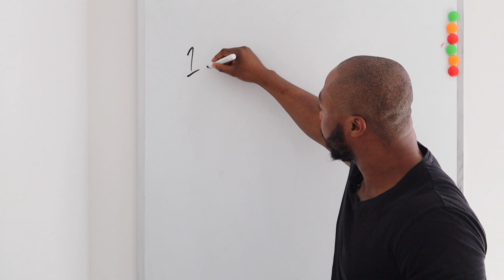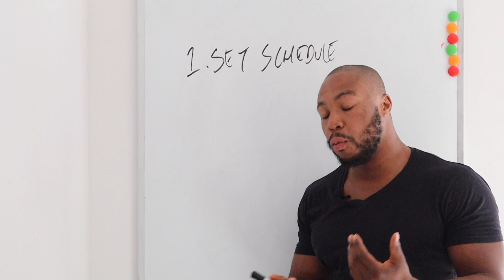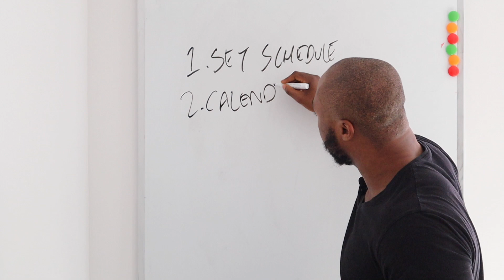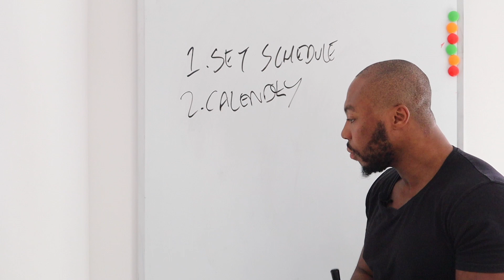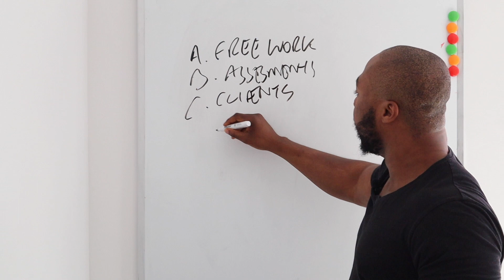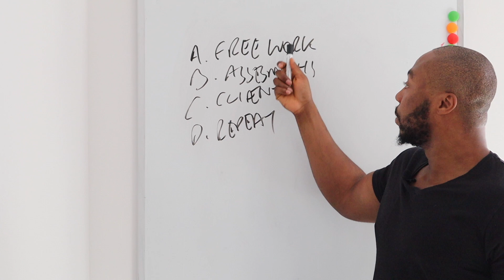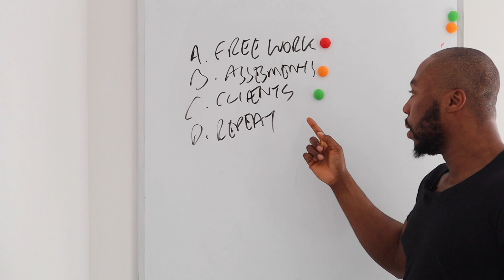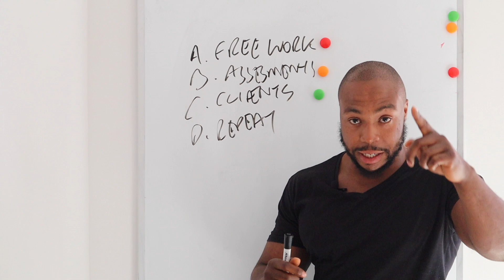How To Get A Fully Booked Personal Training Schedule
In this video, I discuss how you can get fully booked as a personal trainer.

Having a packed schedule as a personal trainer is a fantastic thing. Being in so much demand that you cannot fit any new clients in is a sign that you have been working hard.

It shows that you have been successful in not only getting new clients into your business but that you have done a fantastic job in retaining your clients as well.

When you are fully booked it is a signal that you should also consider increasing your prices to match demand.

Whilst common sense would suggest that you should reduce your working hours in order to become fully booked, I would suggest you do the opposite.

You want to open up your availability as much as you can, in order to interact with as many members in the gym as possible, so you can book in more assessments, and sign up more clients.

Booking up your schedule falls into 4 parts:

1) Doing The Free Work
2) Booking In Assessments
3) Training Clients
4) Repeat

Once you laser focus down on this process, and you give your best service to your existing clients daily then you should have a fully booked schedule in no time!